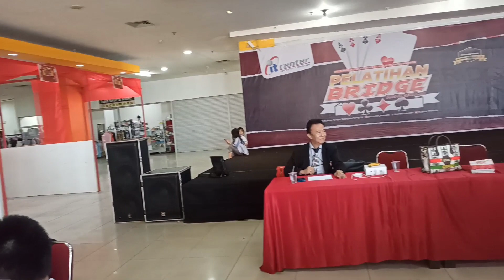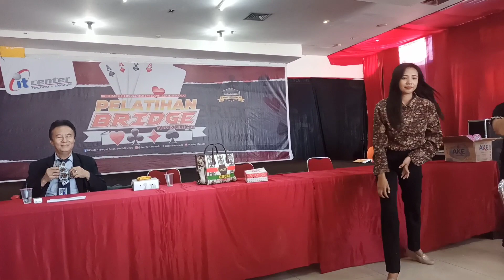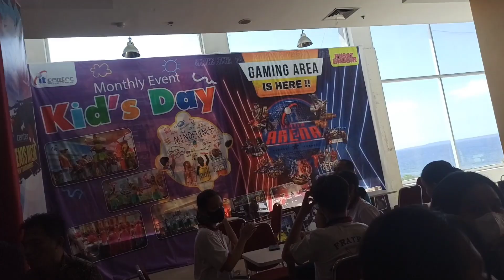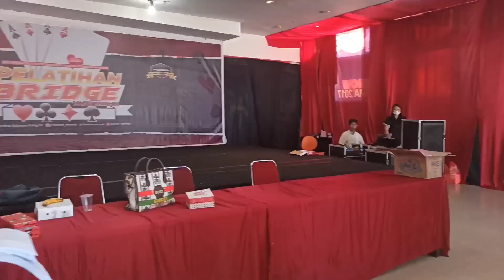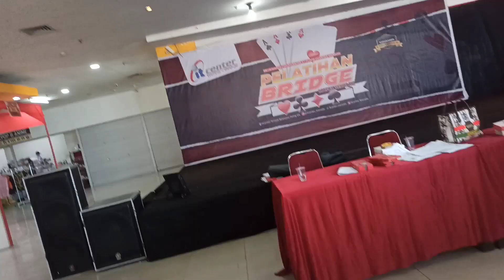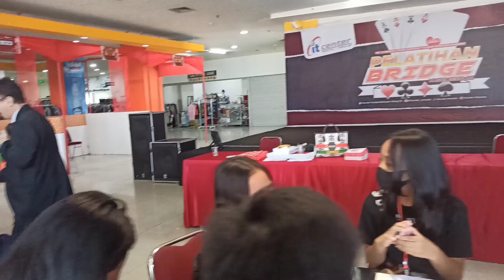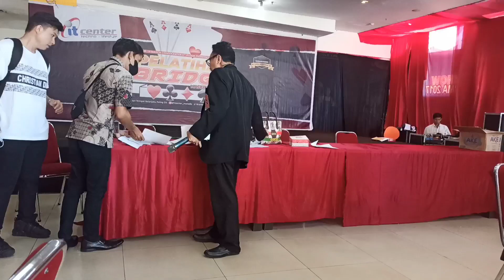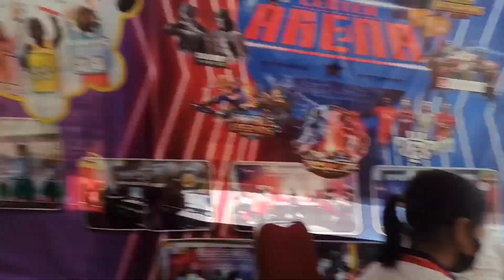HARI KEDUA PELATIHAN BMS SD & SMP PADA KAMIS, 09-03-2023 DI itCenter Manado.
HARI KEDUA PELATIHAN BMS SD & SMP PADA KAMIS, 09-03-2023 mulai Pukul 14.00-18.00 WITA DI itCenter Lantai 5 Manado

SALAM OLAHRAGA.!!

Info :

PELAKSANAAN PROGRAM PELATIHAN BRIDGE MASUK SEKOLAH (BMS) KOTA MANADO TAHAP I akan dilaksanakan selama 4 (Empat) hari sejak RABU-SABTU, 8-11 MARET 2023 MULAI Pukul 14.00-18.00 wita di itCenter Lantai 5 Manado.

PESERTA PELATIHAN BMS HARI KEDUA :
(1). SDN 36 MANADO.
(2). SMP FR DON BOSCO MANADO.
(3). SD GMIM 54 LAPANGAN.
(4). SMPN7 MANADO.
(5). SMPN 11 MANADO.
(6). SD INPRES WINANGUN.
(7). SMP KATOLIK SITI FATIMA.
(8). SMPN1 MANADO.
(9). SMP EBEN HAEZER 2 MANADO

INFO :

Hasil Pelatihan dan Kompetisi BMS Tahap I untuk *hari Kedua* pada Kamis, 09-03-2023 Mulai Pukul 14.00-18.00 Wita di itCenter Lantai 5 Manado, sebagai berikut :
(1). Ps Stevano Ransingin-Ekaristi Saibulan (SMP KATOLIK SITI FATIMA MANADO) : ~ Moyene.
(2). Ps Georgia Ashley Rengkuan-Gracia Angeli Poppy Bujung (SMPN7 Manado) : 11,0 Moyene.
(3). Ps Favian Matthew Walangitan-Sally Koseng (SMPN1 MANADO) : 8,0 Moyene.

Tujuan Kegiatan ini :

(1). Membantu Sekolah dalam Membentuk Club Olahraga Bridge di Sekolah.

(2). Meningkat Kecerdasan (IQ, EQ, SQ) Peserta didik, dalam membentuk Kualitas SDM yang handal melalui Permainan Olahraga Bridge.

(3). Membentuk Tim Bridge sekolah yang handal untuk mengikuti Berbagai Kejuaraan Bridge Tingkat Kota/Provinsi/Nasional.

(4). Meningkatkan Jumlah Atlit Bridge di Kota Manado

Untuk Konfirmasi, dapat menyampaikan melalui Nomor WA saya di 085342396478.

Peserta GRATIS dan dapat Sertifikat Peserta.

Demikian.

Terima Kasih,
Pelaksana,
ttd.
Ir Chris Hombokau, MT
(Narasumber Tunggal/Guru & Pelatih Cabor Bridge Terverifikasi Nasional)